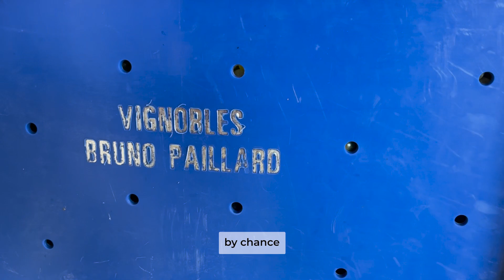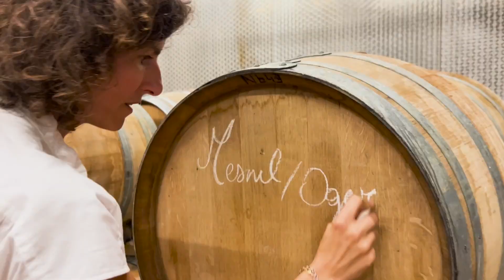How Is Champagne Made? | The Champagne Making Process Explained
This video covers the entire process of winemaking in Champagne: from picking the grapes to the final product.

I had the privilege of being personally invited by Alice Paillard, the President of Champagne Bruno Paillard, to step into the world of Champagne production during the grape-harvesting season!

I'm Michaela, an international speaker specializing in Relational Intelligence, Customer Experience and Leadership.

My concepts are drawn from my 20 years of experience leading renowned luxury brands (L'Oréal, Estée Lauder & Cies, Marionnaud).

Through my content and programs, I help managers and entrepreneurs reach the highest heights through influence and strong relationships.

I show you how to draw inspiration from the luxury houses to better position yourself as a person, as a brand, and sell more effectively.